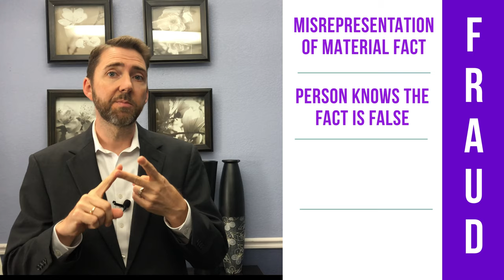Can You Be Arrested For Returning Used Clothes?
Did you know that wardrobing is a crime? Watch as Attorney Jeremy Hogan explains what wardrobing is and how to not get arrested.